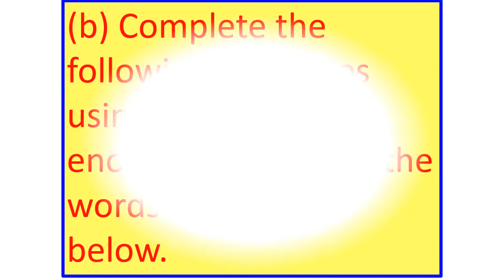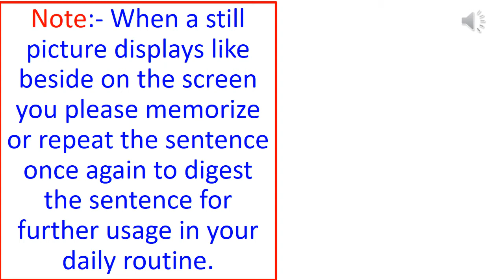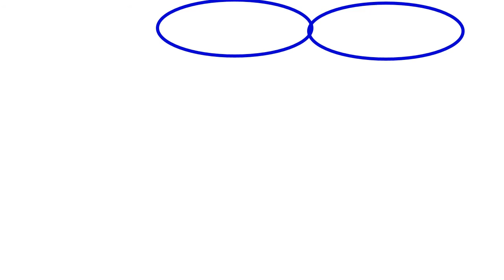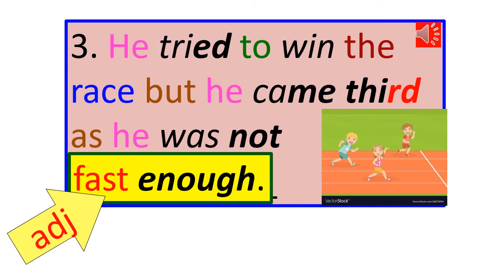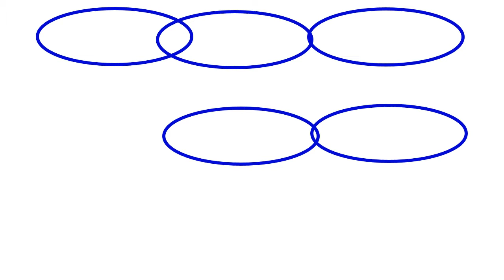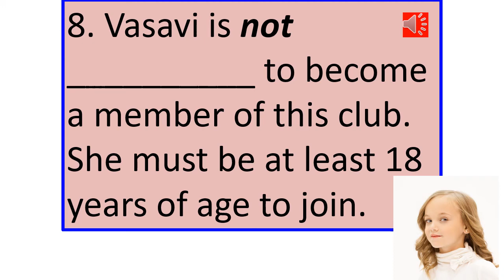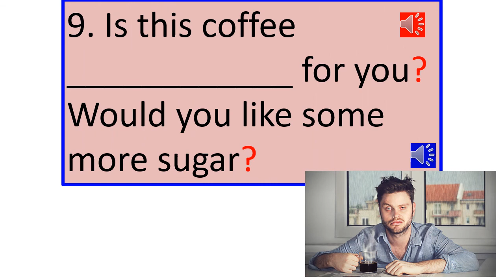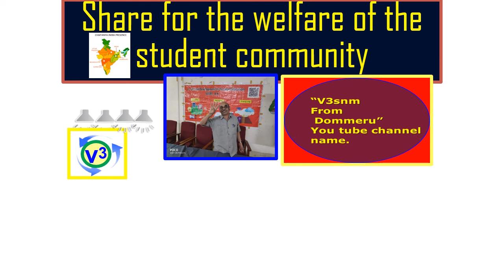Xth English T. B unit 2 enough exercise page 58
V3 Joyful learning mass media is a multimedia approach to learning. A special *Parts of speech formula * designed by v3snm from Dommeru. Share for the welfare of the student community. Blue for noun, pink for pronoun, italic for verb,(italic just v1, italic last two letters bold v2,last letter bold v3) italic bold for adverb, red for adjective, green for preposition, yellow for conjunction, purple for articles as every grammar item has been prepared by the same format.While learning the present item the previous items are automatically revised themselves. etc.